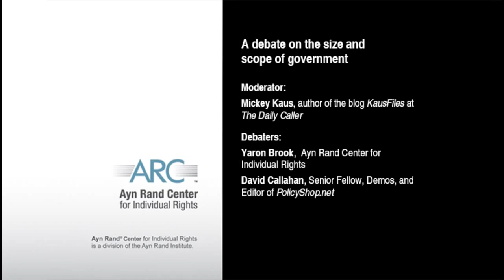Yaron Brook Debate: Is Government the Problem or the Solution? Part 2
This debate was recorded on March 28, 2012, in Chicago, Illinois, as part of the ARC Speaker Series.

This debate on the size and scope of government features Yaron Brook, executive director of the Ayn Rand Center for Individual Rights, versus David Callahan, senior fellow, Demos, and editor of PolicyShop.net.

The size and scope of government has become one of the most contested issues in American politics—and a focus of the 2012 election. What is government's proper role? Should it focus on protecting individual rights and free markets? Or on promoting equality and solving society's problems? This debate between Yaron Brook of the Ayn Rand Institute and David Callahan of Demos was recorded in Los Angeles on October 24, 2012. The moderator is Mickey Kaus, author of the blog KausFiles.